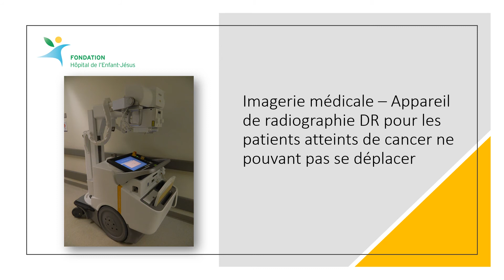PowerPoint Campagne majeure Fondation Hôpital de l'Enfant-Jésus